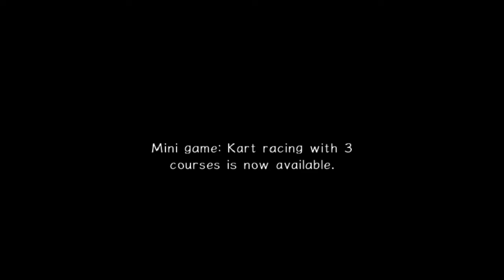Sonic adventure 2 part 3 the loss of many lives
i lost soo many lives in this part and i forgot to get the boosters for tails but, on the plus side i managed to get 2 upgrades for knuckles, so thats a win for me :D